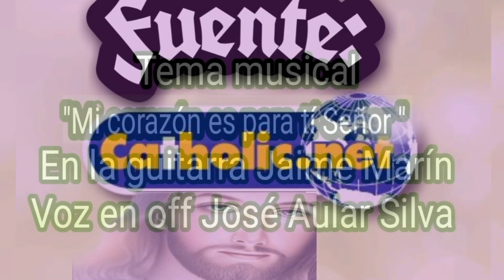Evangelio de hoy Según San Mateo 9, 32-38 / Martes 06 de julio 2021 / Meditación Papa Francisco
Milagros de Jesús. "La mies es mucha, pero los trabajadores pocos"  San Mateo 9, 32-380. Tiempo Ordinario. Cuando me ve fatigado y abatido, no piensa que soy un amargado e ingrato, sino que tiene siempre compasión de mí.